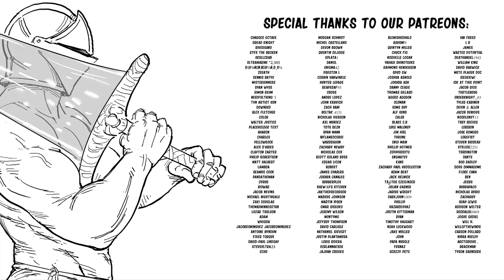Elden Ring Ranni Wholesome Marriage| Baalbuddy comic dub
Special thank to the voice actor:

Renni - Lunafreyava